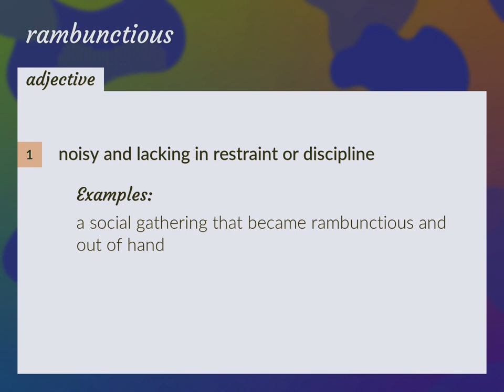Rambunctious | meaning of Rambunctious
What is RAMBUNCTIOUS meaning?